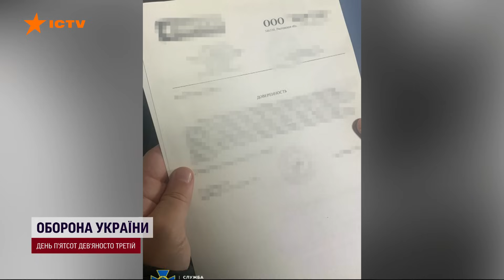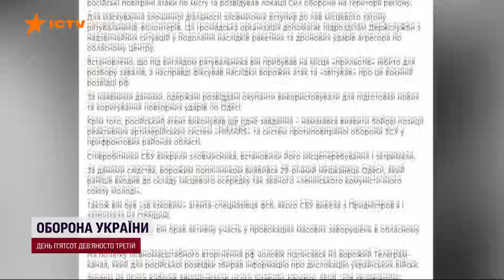Прикинувся РЯТУВАЛЬНИКОМ, а сам ЗЛИВАВ "прильоти"... СБУ СПІЙМАЛА агента окупантів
Служба безпеки України затримала одесита, який працював на ФСБ. Чоловік під виглядом рятувальника прибував на місця "прильотів" нібито для розбору завалів, а насправді фіксував наслідки ворожих атак та звітував про це воєнній розвідці РФ.